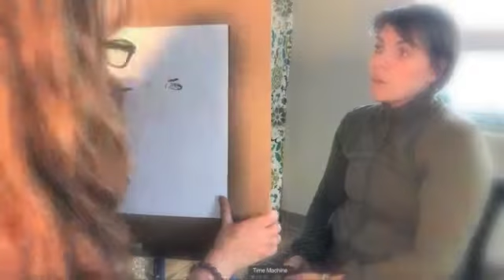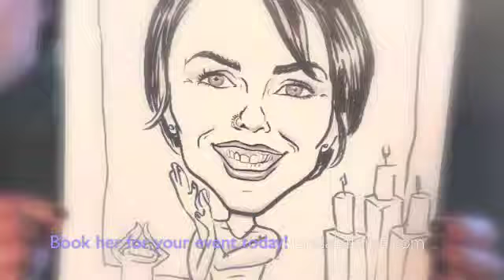Caricature Drawing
Just a sped up video of a caricature drawing in process. My friend Sarah was good enough to pose for me. Thanks Sarah!